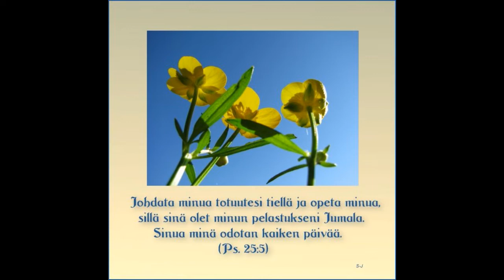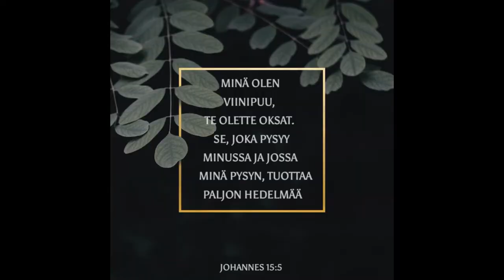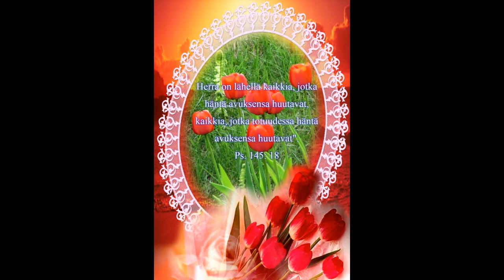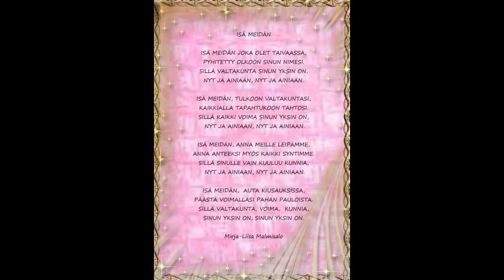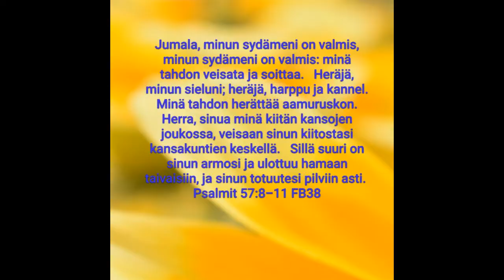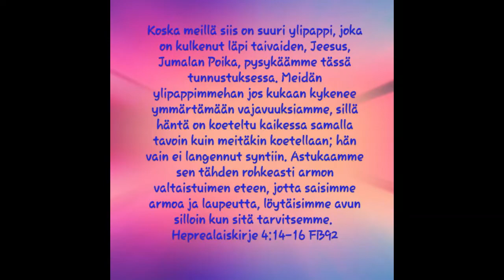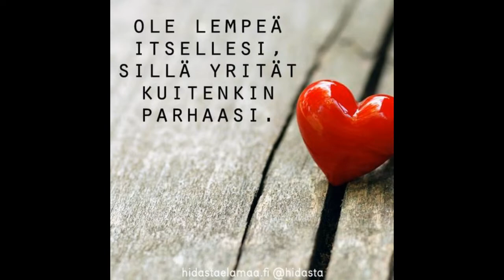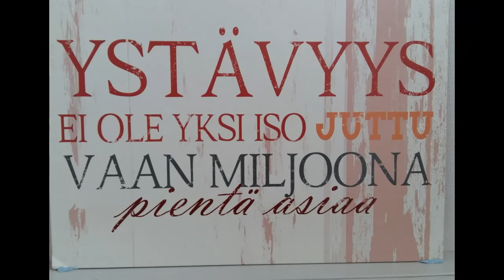Merja Hautasen lauluja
Elämän hän lahjoittaa, Merja Hautanen